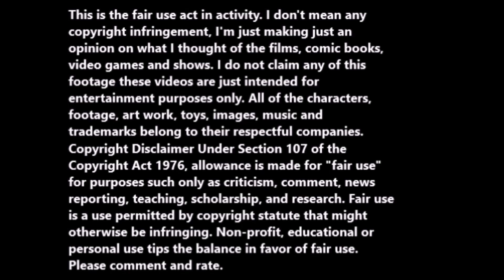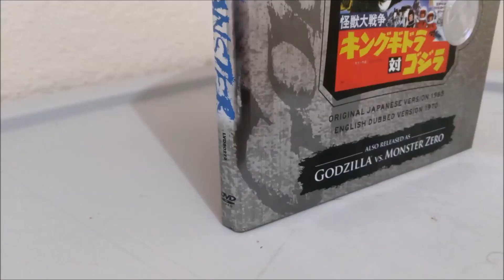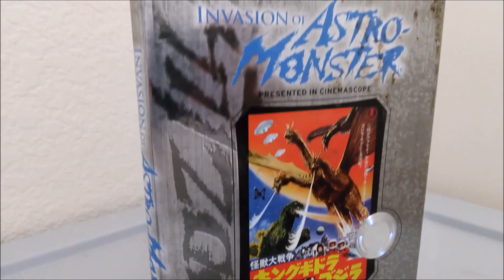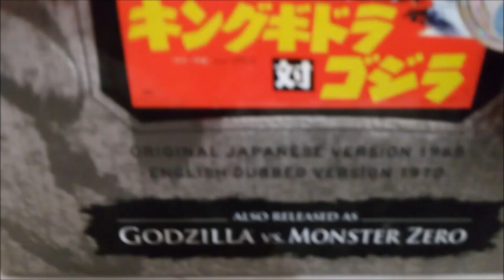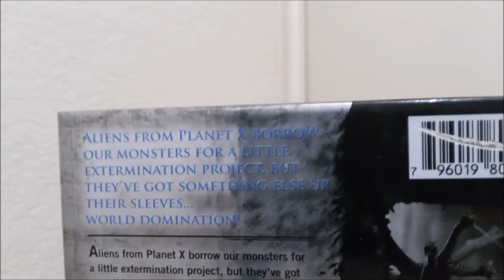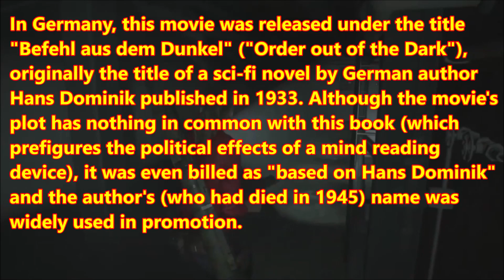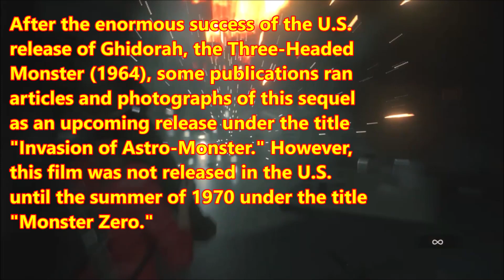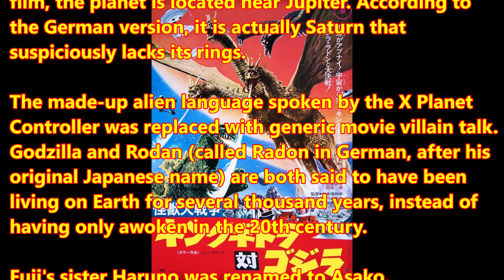Invasion of Astro Monster (1965, DVD 2007, release Cinemascope Toho Master Collection) movie review.